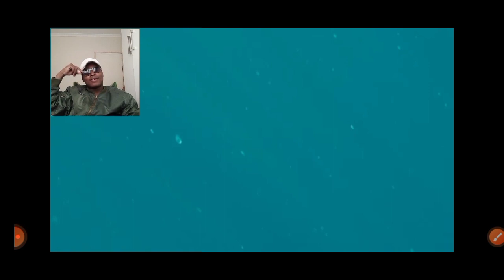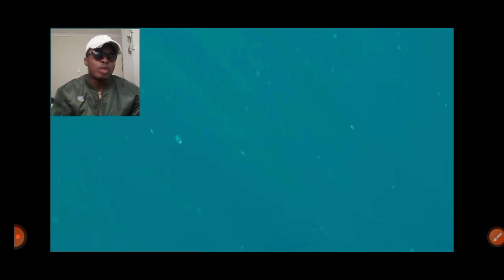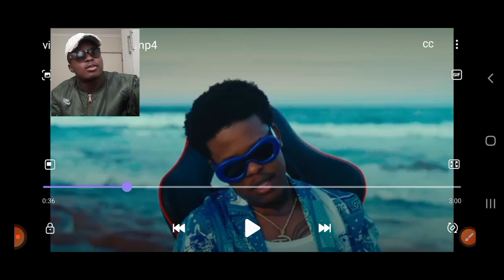THIS A VIBE!!! Nasty C - Endless(official music video) Reaction!!!